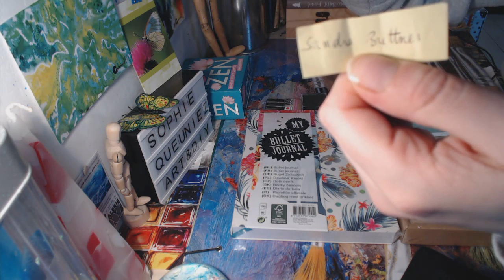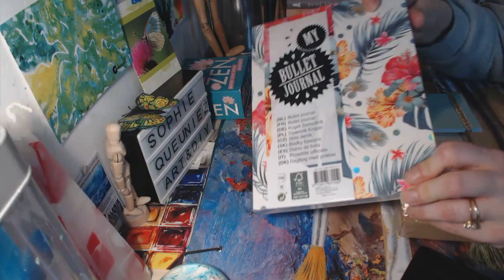Résultat du Concours de Décembre : le lot bullet Journal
Coucou les amis créatifs!
Aujourd'hui, je vous retrouve pour vous annoncer le résultat du concours de Décembre (concours Bullet Journal) :
- Gagnez 1 Bullet Journal tropical Action
- 1 carnet de stickers 'journaling' Action
- 1 boite de 3 crayons noirs de Calligraphie Action
- 2 boîtes de tampons bois spécial 'journaling'

Toutes mes félicitations à la gagnante et merci beaucoup à tous pour votre participation! L'envoi est à ma charge.

Un concours 'scrapl' aura lieu durant le mois de janvier 2019. N'Hésitez pas à participer !

...des ateliers coloriage, dessin, peinture, scrap, home déco
...mes créas
... des revues de livres de coloriage
...des speed coloring, des speed painting
...des concours divers
...des hauls
...et la suite du challenge 'Colorions Sophie's Gems'

A bientôt!
Belle créativité!
Prenez soin de vous...
Sophie